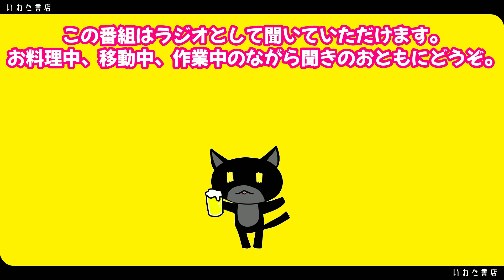No174 東北だけじゃない大雪がここにある……！